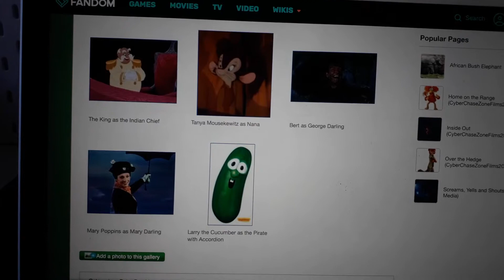13 mai 2019